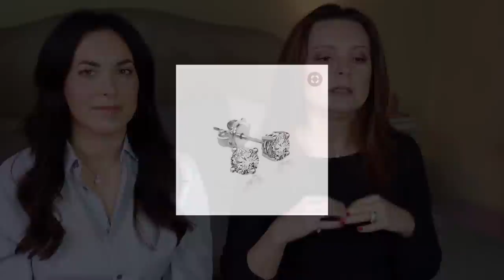5 GIOIELLI MUST HAVE (che ogni donna dovrebbe avere) - ElenaTee